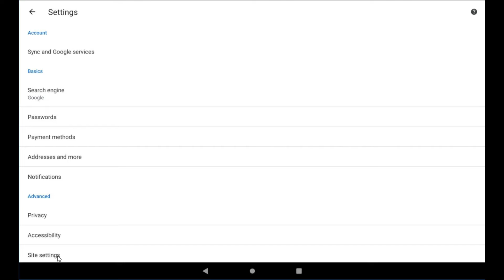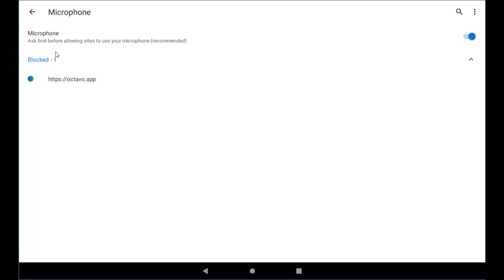Octavo: Kif tibdel is-settings tal-mikronfonu biex tirrekordja